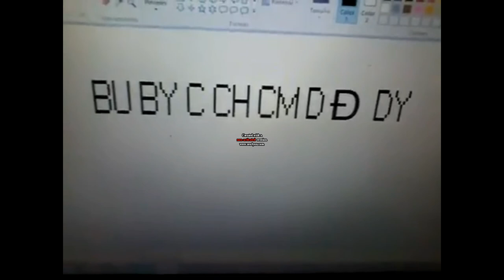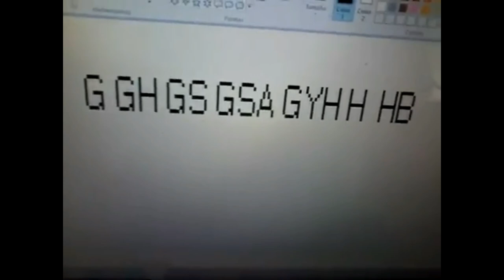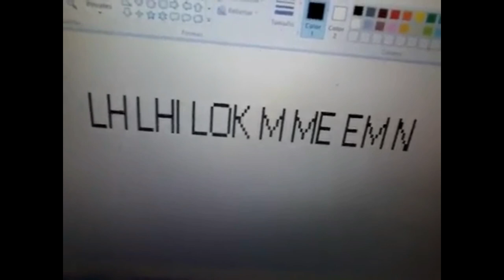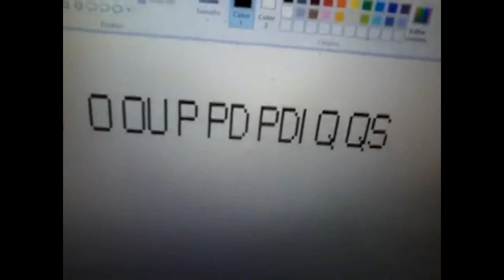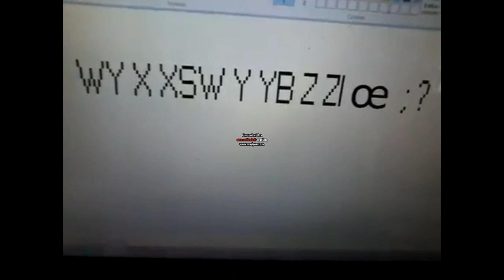the omega alphabet but every time he says non-english letter, 2-, 3-, or 4-graph; it gets triggered